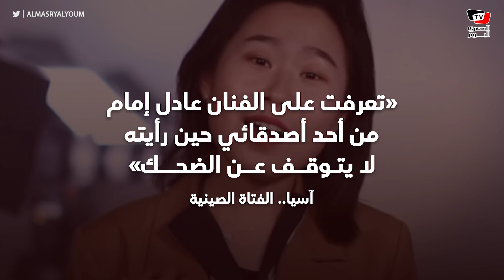عادل إمام بالصيني في شاهد مشفش حاجة .. ما القصة ؟